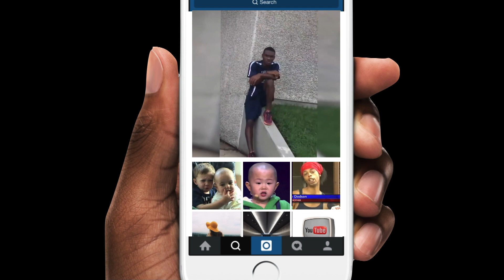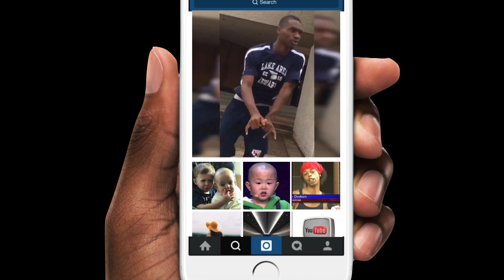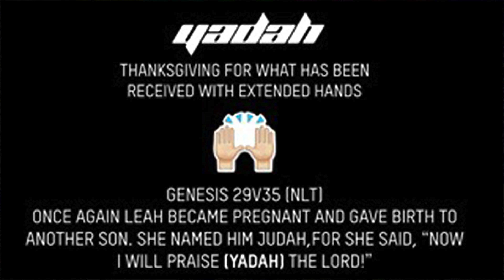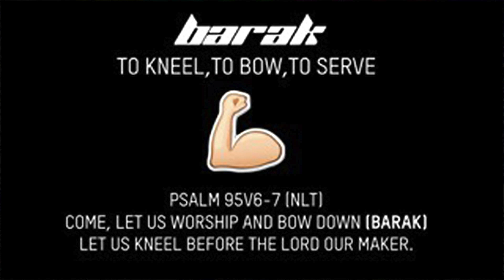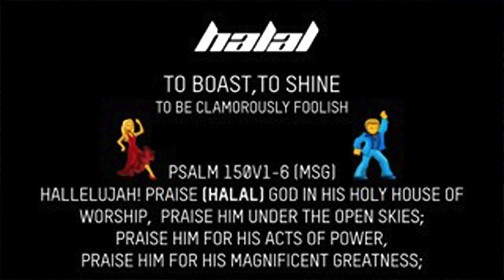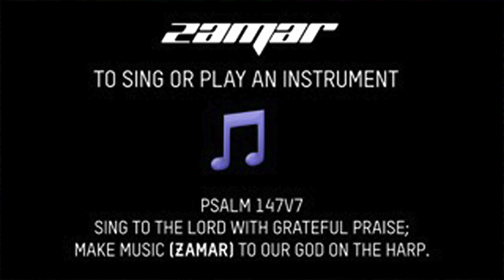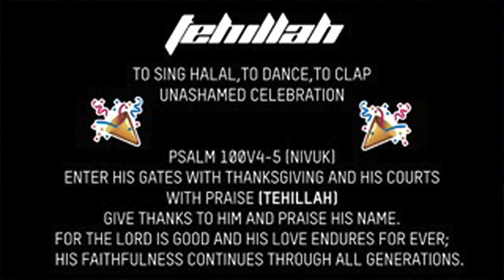Unite - Pastor Dan Blythe (Fearless Praise)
A message from Unite, a gathering for Youth and Young Adults, which took place on Friday 15th September 2017.